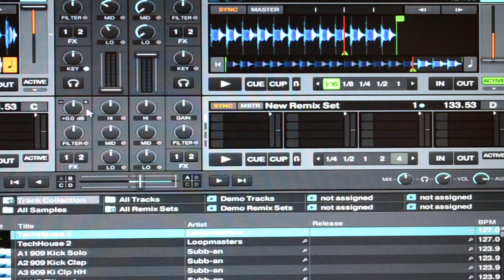Repair DJ Gear | Traktor S2 Fader Issues (FIXED)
Repair DJ Gear - Traktor S2/S4 Specialists.
Located in Orange County, California.

This Traktor S2 had severe fluid damage. Ingress of fluid caused irreversible damage to all tempo and channel/cross faders. The damage also affected two LED micro switches. Lastly, the USB data circuits were shorting to ground due to corrosion.

We managed to diagnose the issues and offer repairs at affordable rates.

We HIGHLY recommend upgrading channel faders to the innofader.